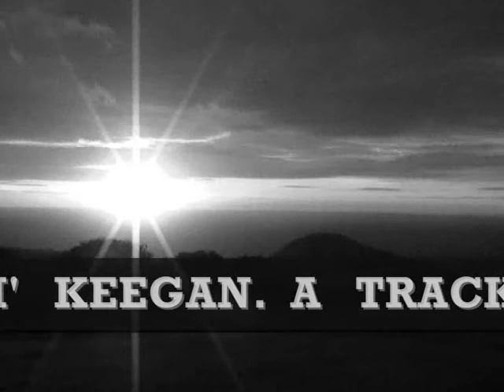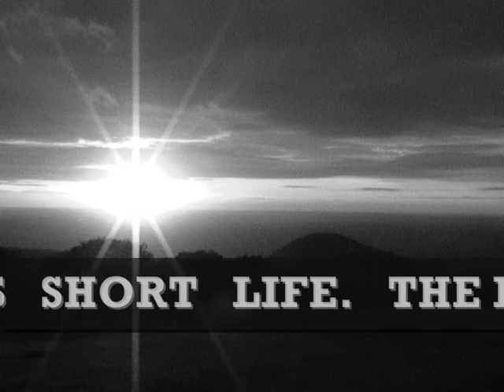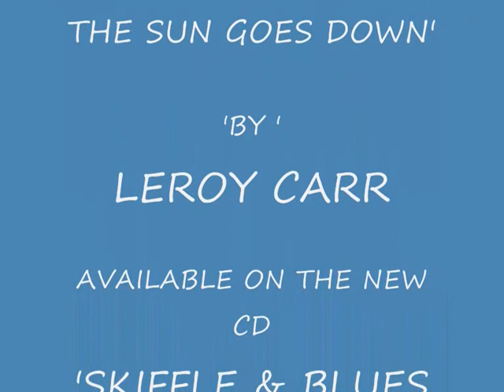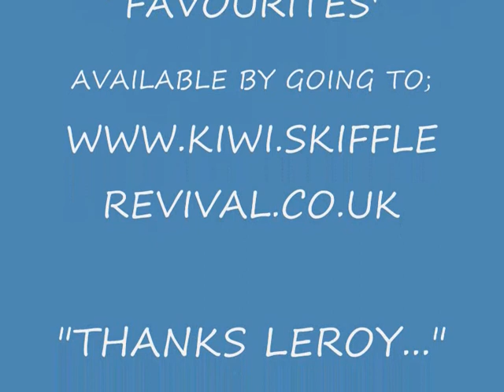IN THE EVENING By LEROY CARR. 1935 'BLUES REWIND' GREAT VERSION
Sung here by 1950's BBCTV bluesman, Pete 'Kiwi' Keegan with his band 'Blues Rewind' A wonderful atmospheric version convaying the reflective feelings of a guy longing to return to his home town.